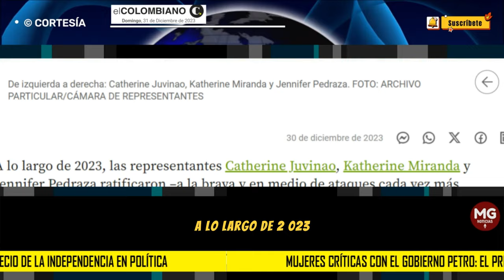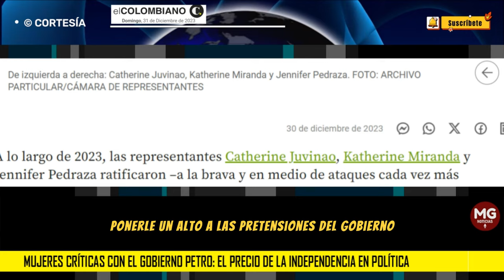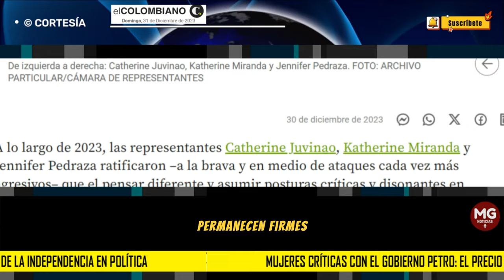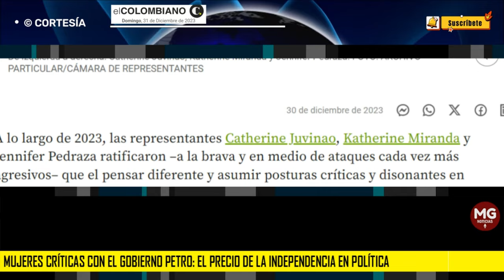MUJERES CRÍTICAS CON EL GOBIERNO DE GUSTAVO PETRO 🛑 el precio de la independencia en política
Sin proponérselo ni ser parte de la oposición, las congresistas Catherine Juvinao, Katherine Miranda y Jennifer Pedraza lograron edificar un bloque que hace contrapeso a las reformas del gobierno de Gustavo Petro. Su voz crítica se enfrenta a la hoguera digital.
EL COLOMBIANO